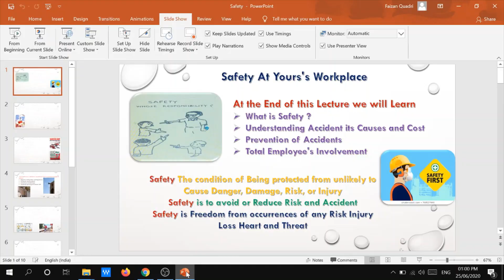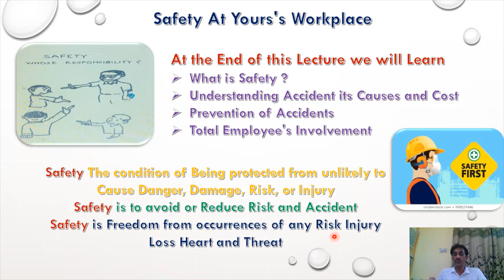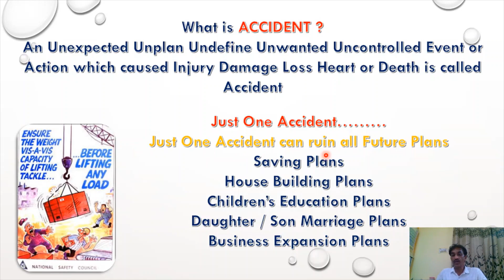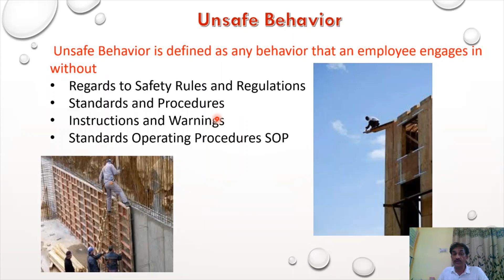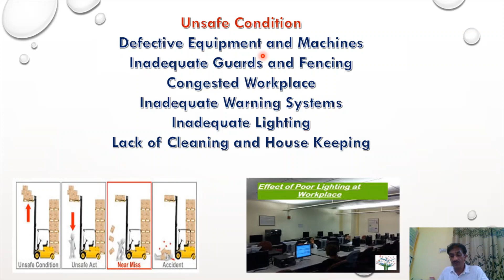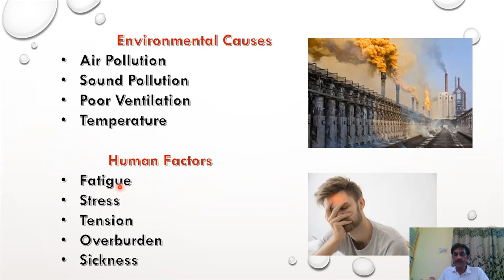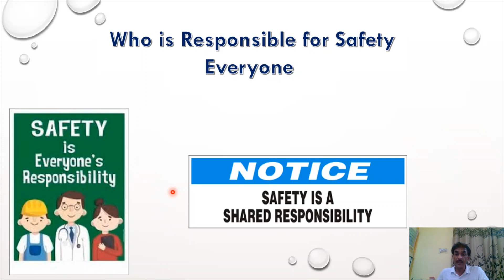Safety at Workplace By Quadri Sir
Please also watch and Share